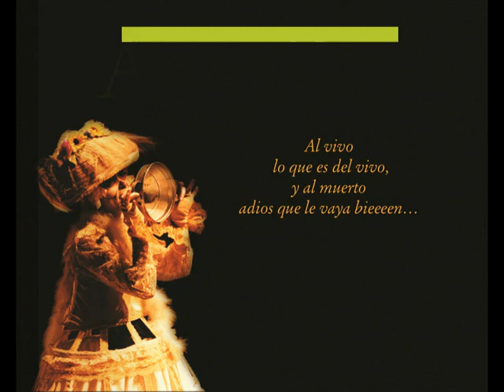Teatro Rodante A Todos NosToca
En cinco misterios se desgrana el viaje de un
desplazado a través de sus recuerdos; desde su
perplejidad inicial y su miedo a la soledad a través
de ofrendas, evocaciones, proclamas, parrandas
hasta el ingreso aceptado y consciente a la tierra
definitiva de los muertos. Teatro Rodante nos deja
un fresco de lo que hoy es la vida en ciertas
regiones de nuestra América y un leitmotiv que
recorre gran parte de la nueva dramaturgia
latinoamericana, el tema de la memoria.
Si las injusticias son tan grandes y tan obvias, la
violencia tan generalizada y ciega, nos queda como
recurso no permitir al menos que también sea
manoseada y cambiada nuestra memoria.
Si la historia la escriben los que triunfan, y parece
por lo que está ocurriendo que hoy pierden todos, a
los artistas les queda el ingrato trabajo de poner el
dedo en la llaga a través de formas precisas,
incandescentes, bellas y con una actitud rigurosa.
Esta obra está impregnada de este horizonte ético:
Nombrar las cosas para que no sean impunemente
manchadas por la indiferencia y la mentira.
César Brie Teatro de los Andes